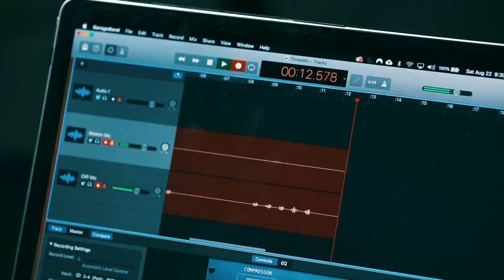How We Should Respond to Suffering // The Long Run 012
Weston is joined this week by Rachel Charpie who spent 4.5 years as a missionary in Haiti. On this episode, they discuss Rachel's difficult transition back to the United States and how we should respond to suffering in our lives.

Welcome to The Long Run Podcast! On this podcast you will find plenty of insightful and hilarious conversations with dynamic leaders as we talk about what it means to know Jesus intimately, love Him exclusively, and be like Him daily. More information can be found on my Instagram & Twitter (@westondowning).